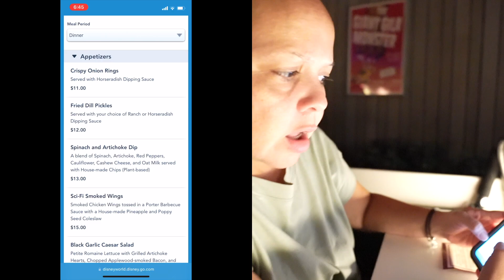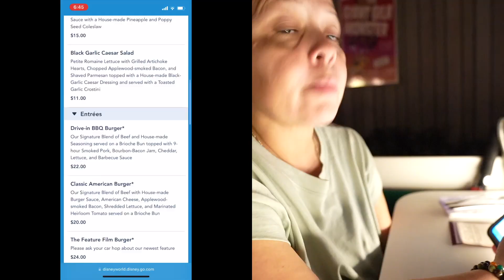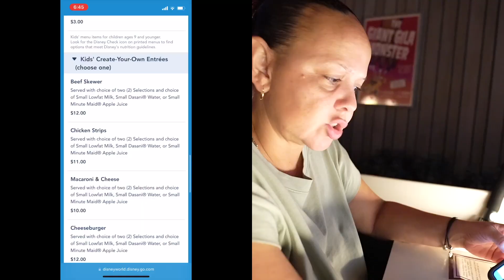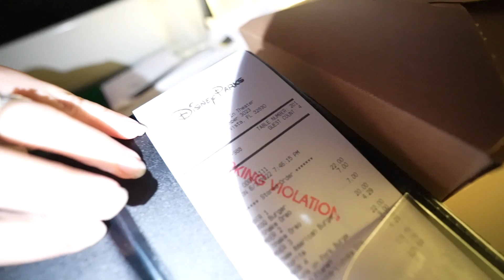Sci-Fi Dine-In Theater Disneys Hollywood Studios for the First Time & Checking Out New Menu Items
Hey guys!

We are back at Hollywood Studios as we had the opportunity to find reservations for the famous Sci-Fi Dine-In Restaurant. Theme on the 1950's, this restaurant has so much to offer. In this video we will share with you our experience at Sci-Fi Dine-In Theater Disneys Hollywood Studios for the First Time & Checking Out New Menu Items.

Disney announced this past week that they will be bringing new menu items effective June 3rd, and we thought it will be the perfect opportunity to try some of those new items. Check out this video to see why this restaurant is so hard to find reservations for.